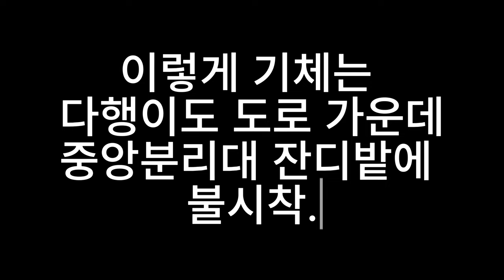DJI Avata2 원인 모를 추락 - avata2 fall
원인 모를 추락
그래도 간신히 회수는 했습니다.

천만 다행인게 도로에 떨어 졌다면. ... 생각만 해도 아찔했습니다.